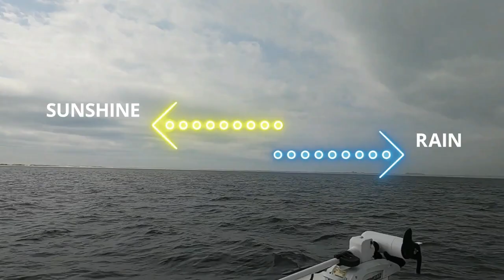Monster Snapper CAUGHT in Pensacola FLORIDA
In this video, I am going to show y'all what it's like fishing in Pensacola Florida. It's a typical FLORIDA weather but we had a blast and caught plenty of fish too! CHECK THIS OUT!

If It's your first time to the channel, Welcome - My name is Tim Ekelund.

As a Long-Long Resident, I'll share everything there is to know about living in Pensacola & The Emerald Coast. I'll share all the great things and the not-so-great things too.

I want to thank you for the opportunity to help you with one of the most important decisions in your life: The successful purchase or sale of your home.

I am a dedicated family man and spend as much my free time with my children and wife as my real estate career allows. We love to travel, enjoy the beach and boating activities. I am an active member of a Rotary group and love to give back to the community.

In retrospect, the decision to make Pensacola my permanent home was the best move of my life.
In summary, I believe I bring something completely different to the table that separates me from other real estate agents, and would love an opportunity to work closely with you to sell your home.

I know exactly how overwhelming and stressful it is to move and shopping online to find the perfect neighbourhood, and home to fit your family's desired lifestyle and budget is next to impossible.

My mission is to provide you and your family with the best information and content to make your decision and move easy, stress-free, and fun.

So go ahead and check out some of my other videos. And if you're even thinking about moving or relocating down here to Pensacola Florida, You've got to give me a call, shoot me a text, send me an email, message me on Facebook, by any means necessary. Because we've got your back when it comes to moving to Pensacola Florida!

📲 We have so many people contacting us who are moving here to Pensacola Florida and we ABSOLUTELY love it! Honestly, if you are moving or relocating here to Pensacola or Gulf Breeze, Milton, Pace & Gulf Breeze we can make that transition so much easier on you!!

IF YOU WANT TO KNOW MORE ABOUT GENERATOR ON THIS VIDEO

NOT your typical construction in PENSACOLA: shorturl.at/muHI9

Million Dollar Monday Ep 2: shorturl.at/jBS59

What videos do you want me to do? Leave it in the comments!